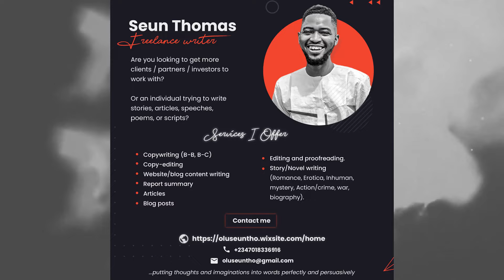1442 cypher reaction (Cyrus, Big Splash, Duno, Lord GEM)/ Lord G.E.M took shots at Vector da Viper😨😨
There was a time when Edo rappers stood toe to toe, and shoulder to shoulder with Lagos' and hence, Nigeria's finest rappers. Nothing points to that more than the reign of Cyrus the Virus who was Edo State's top rapper and came second only to the legendary Ruggedman. Years after, Edo Rappers seemed to fall off the scene. unable to share the hype with the Lagos-based rappers.
Fast-forward to July, 2021, Edo state's foremost rappers, Cyrus da Virus, Big Splash, and Lord G.E.M have launched an attack on Nigeria's rap scene using their 1442 cypher to let the whole country know Hip-hop's seat is moving to the South-South.

This is the my reaction to the 1442 cypher.